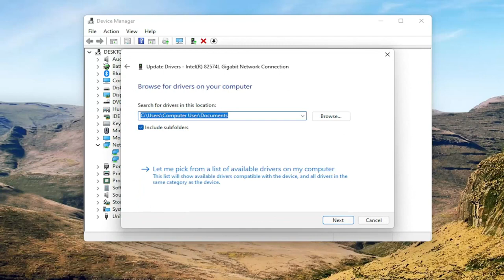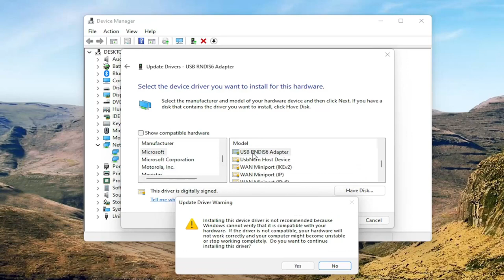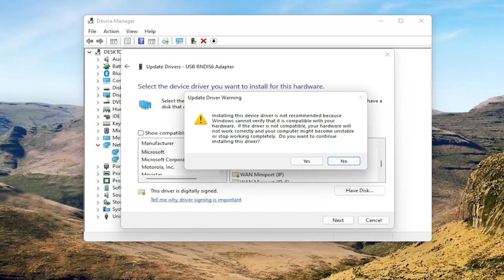Mobile Hotspot Not Working in Windows 11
How to Fix All Error of Mobile Hotspot Not Working in Windows 11 (100% Works)

A lot of users are facing problems with mobile hotspot not connecting to their devices, here are some suggestions to fix this problem.

Windows 11 comes with the option to create Mobile Hotspot. But, sometimes, you might not be able to turn on the WiFi Mobile Hotspot, and you might then see a message- We can’t set up Mobile Hotspot on your Windows 11 PC.